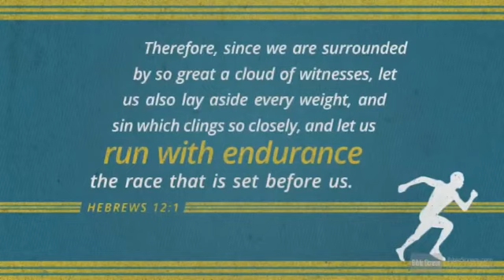MISSIONARY- G.U POPE